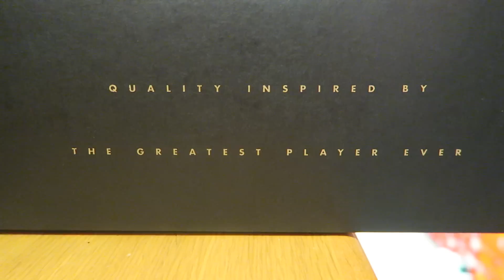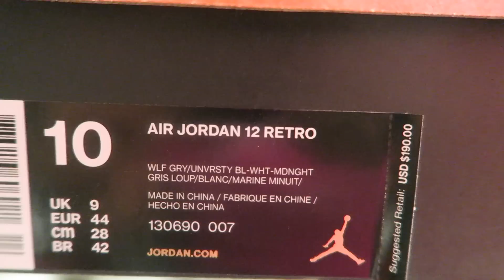AIR JORDAN 12 WOLF GREY "TOP OF CLASS." FIRST LOOK & REVIEW. WILL THIS BE THE FIRST 12 TO SIT!?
CHECK BACK ON ALL THE VIDS IF YOUR NEW TO THE CHANNEL...

THANKS FOR ALL THE SUPPORT FAM. 100.